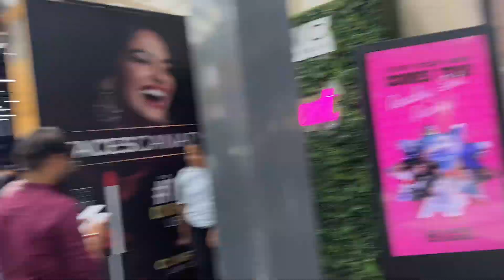Iskcon Temple~ Sector-25, Rohini | New Iskcon Temple In Delhi